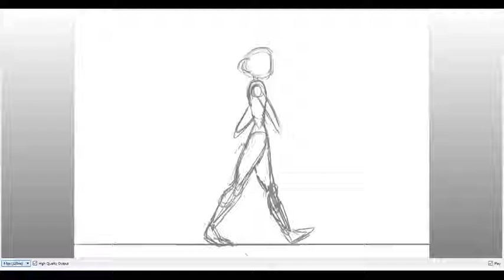Rough Walk Cycle